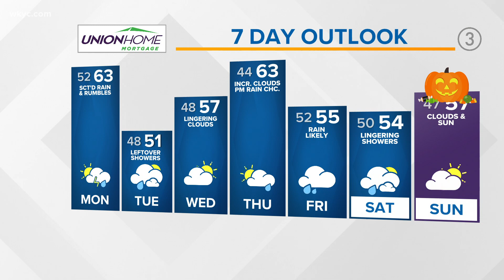Cleveland weather: Cloudy skies, fall temps in the forecast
A strong fall storm system will move through the Ohio Valley Monday bringing periods of rain and rumbles overnight and scattered rain and storms for our Monday. Temps will hold steady tonight and rise into the low to mid 60s during the day Monday out ahead of the cold front.

YOUR FORECAST

TONIGHT: Periods of rain and a few rumbles. Temps steady in the mid 50s.

MONDAY: Scattered rain and rumbles, otherwise mostly cloudy. Low to mid 60s.

TUESDAY: Lingering showers. Cooler. Low 50s.